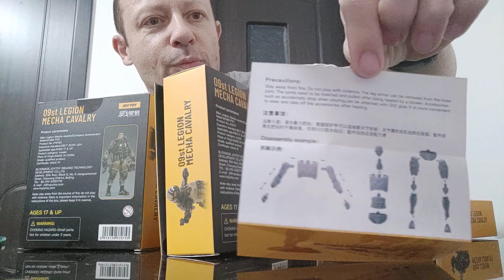Joy Toy 09st Legion Mecha cavalry Sergeant, Captain, & Company Commander 1:18 scale action figures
3 more great looking releases from Joy Toy.  The 09st Legion Mecha cavalry are 1L18 scale action figures that all look great, but will take some patience to fit them into a Fear Assault Mech if you keep their equipment on.  The Captain is the easiest to fit, but the Sergeant Major and Company Commander take more effort.

Sergeant Major 5:37  Trying to fit in Mecha 15:00
Captain 17:09 Trying to fit in Mecha 20:50
Company Commander 24:55